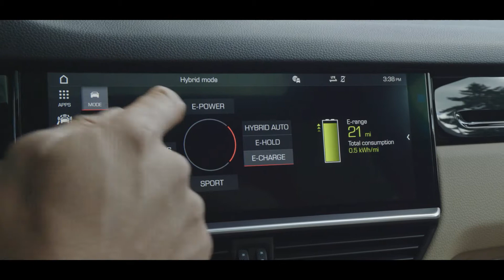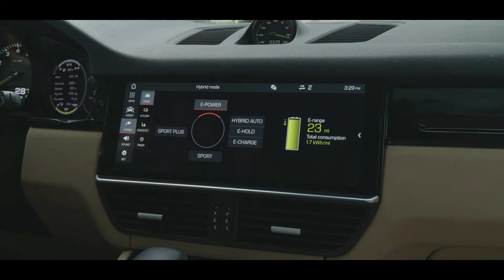The Best Of Both Worlds | 2020 Porsche Cayenne E Hybrid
462 hp/340 kW Power combined (hp)/Power combined (kW)
5.0 s                 Acceleration from 0 - 100 km/h
253 km/h         Top speed
1,983 mm         Width
4,918 mm         Length

The Cayenne E-Hybrid really sets the pace in terms of performance and the future. One of the first plug-in hybrids in its segment.
Its all-electric range of 23 km to 44 km theoretically allows you to complete an entire working day in the city without using the combustion engine – with a top speed of up to 135 km/h.

A new mobility concept is only innovative if it does not end with the vehicle. Porsche E-Performance therefore includes the infrastructure: an optimally integrated vehicle charge port, practical charging equipment and intelligent charging options, to use at home and on the road.